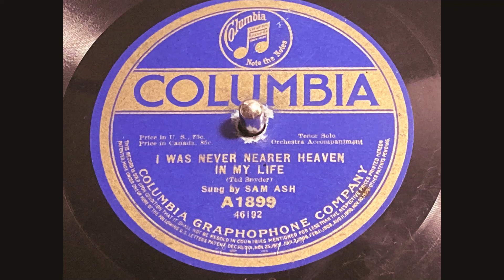I Was Never Nearer Heaven In My Life - Sam Ash ( 1916 )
Label: Columbia 1899A
Year: 1916
Singer: Sam Ash
Composer: Ted Snyder
Sam Ash:
Samuel Howard Ash (August 28, 1884 – October 20, 1951) was an American vaudeville performer, singer, and movie actor who appeared in minor roles in over 200 films, including It's a Wonderful Life.